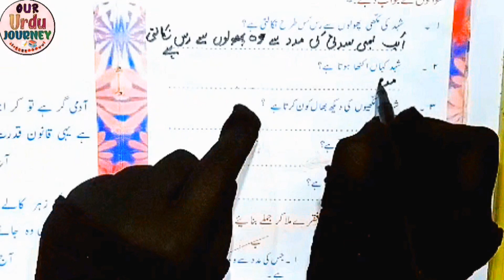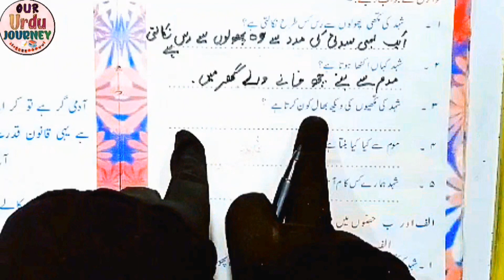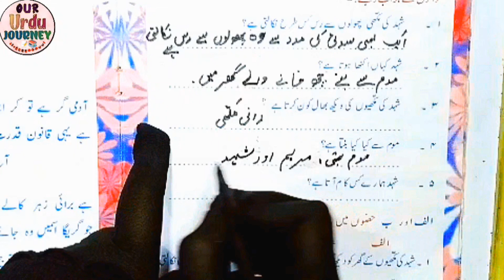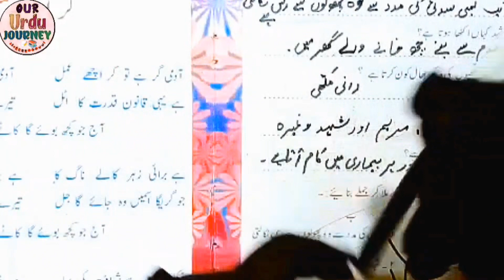Urdu For Beginners|Learn Urdu Through Hindi|part_12|Urdu By our Urdu journey|class_2nd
Hello! Dive into the richness of Urdu through common Hindi and English words, unraveling the linguistic connections that make learning a joyous experience. Join us on this delightful exploration, and let's together weave the tapestry of Urdu using the threads of familiarity and curiosity.
Our Urdu journey
Oururdujourney
Urdu through Hindi and English
Aaiye urdu sikhe bilkul shuru se
Urdu sikhe bahut asan trike se
Hindi aur English ke zariye urdu padhna aur likhna sikhe.

Important Note : -
भारत एक ऐसा देश हैं जहां पर सभी धर्म के लोग रहते हैं और इस देश में विभिन्न प्रकार की भाषाएं बोली जाती हैं

 शुरू से उर्दू कैसे सीखें
 learn Urdu reading
 urdu for starter
learn urdu words
 learn urdu language
 learn urdu from hindi
 learn urdu hindi
 how to learn urdu
 learn urdu in hindi
 learn urdu in 3 minutes
 learn urdu in three minutes
 learn urdu kids
 learn urdu lesson 9
 learn urdu lesson 1
learn urdu online
 Urdu Speaking
 learn arabic with urdu
 Learn Urdu Speaking
 हिंदी
 उर्दू
do chshmi he ki pahchan
chshma wali he ka use
urdu sikhne ka tarika
urdu sikhe
urdu sikhna
urdu sikhna hai
urdu sikhne ka
urdu sikhe in Hindi
urdu sikhne ka tarika lesson 1
urdu sikhne ke liye
urdu sikho
urdu sikho
urdu learning in hindi
urdu for kids
online urdu classes in India